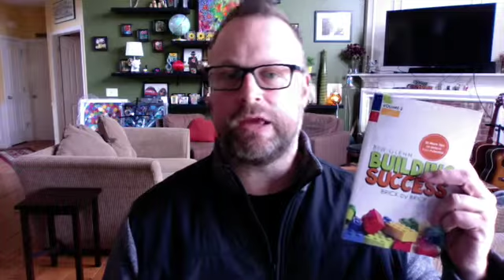Build Success Brick by Brick Vol2 - Tip#26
Check out the book that goes along with this tip, Building Success Brick by Brick, 30 tip to help unlock your full potential

This is a great book great for students. Very ADHD friendly!